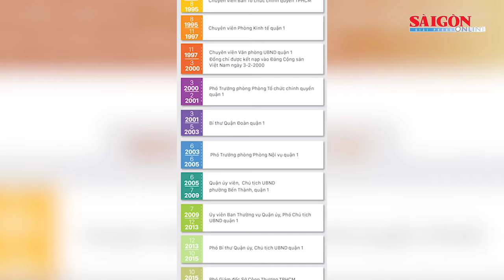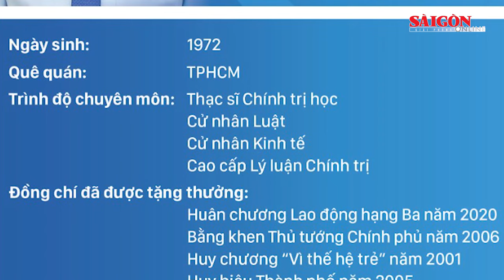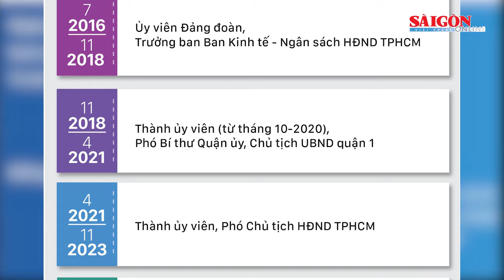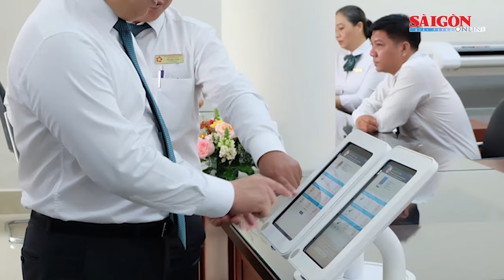TPHCM ra mắt Trung tâm hành chính công đầu tiên; UBND TPHCM có Phó Chủ tịch mới | Tin nóng 12H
Bản tin nóng 12H 11-11 có các thông tin đáng chú ý: TP Thủ Đức ra mắt mô hình trung tâm hành chính công đầu tiên của TPHCM; TPHCM đề xuất hỗ trợ 400 triệu đồng cho dự án khởi nghiệp sáng tạo; Đồng chí Nguyễn Văn Dũng được bầu giữ chức Phó Chủ tịch UBND TPHCM...